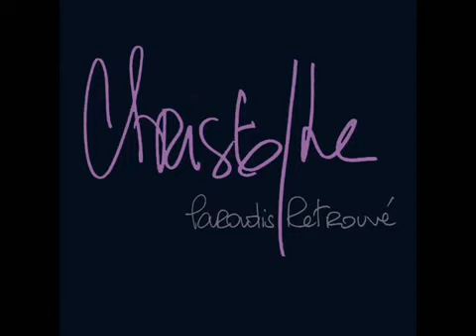Christophe Paradis Retrouvé 2013 Silence on meurt